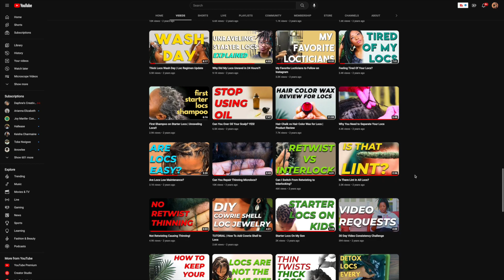Starter Locs VS Mature Loc Journey | REACTION video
i’m looking back at my loc journey pictures and loc journey videos to see how far I’ve come. I started this set of locs almost 7 years ago and I thought a loc journey reaction video would be fun to share with you. I did starter locs two strand twists to start my loc journey so this loc journey time lapse is a glimpse at what was happening then vs what is happening now. If you could know what will my locs look like in years from now, would you want to know?

SKIP TO THE GOOD PART
0:00 Intro
1:56 week 9 vlog reaction
2:42 starter locs unraveling
04:12 what happens after air drying starter locs
05:31 accessories for the starter locs stage
6:10 trying to semi-freeform starter locs
08:19 what kept me inspired during my loc journey
10:10 first week with locs
12:25 current length check

As your Digital Loctician my goal is to help you cultivate healthy locs holistically!

On my channel you will unlearn the lies you have been told to believe about locs and hair care.  You will learn how to grow locs, how to moisturize locs, how to keep locs healthy, and what to do if your locs are thinning or breaking!

HAIR CARE FOR LOCS